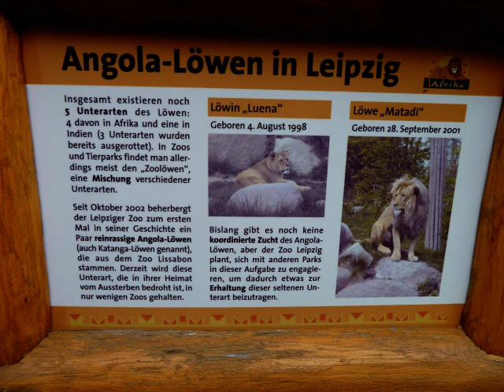Angola-Löwen in Leipzig am 30.10.2011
Angola-Löwin "Luena" und Angola-Löwe "Matadi" in Leipzig